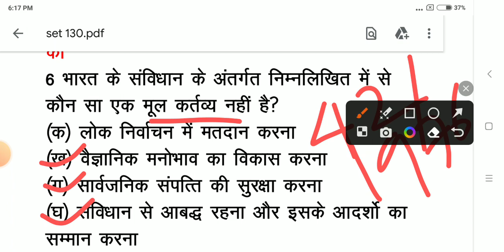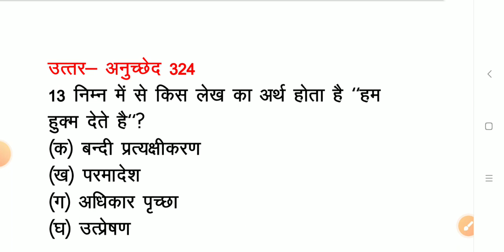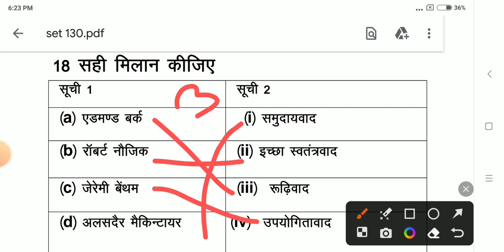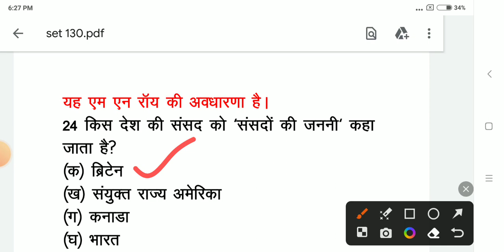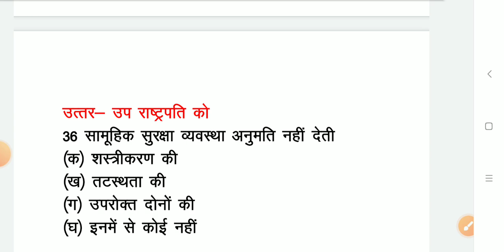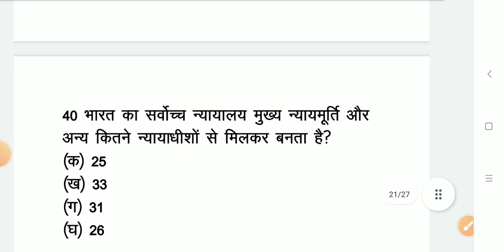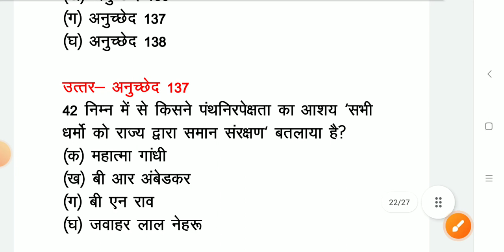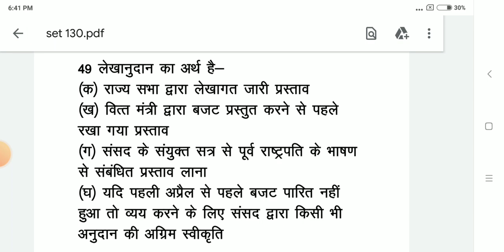SET -130 POLITICAL SCIENCE PRACTICE SET TGT/ PGT/NET/JRF TEACHER EXAM, UP TGT/PGT, DSSSB PGT